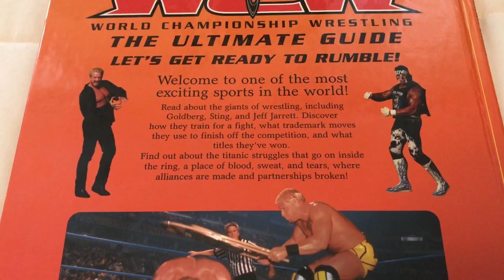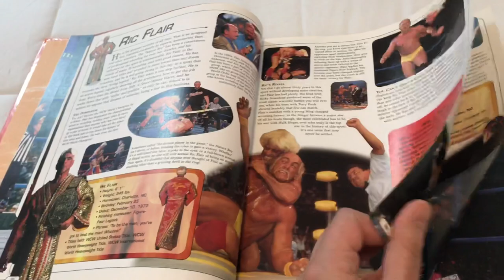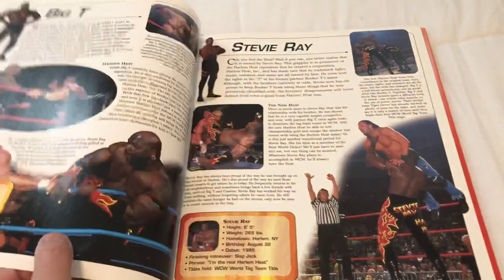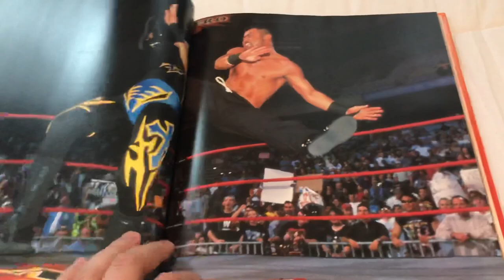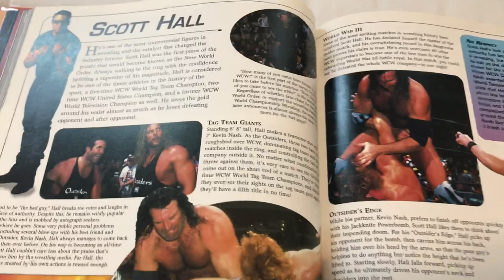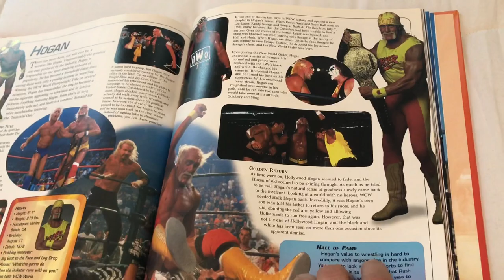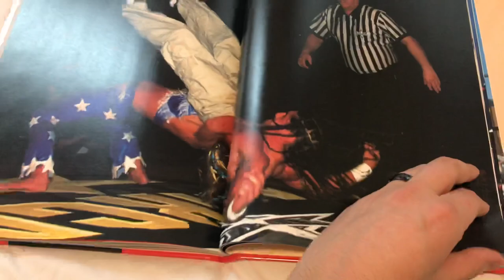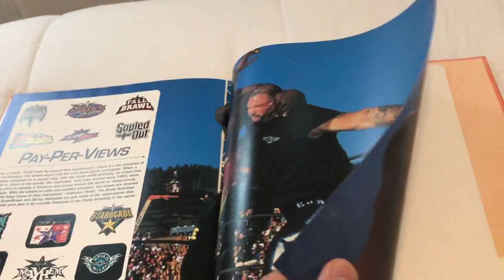WCW: The Ultimate Guide — Book Review